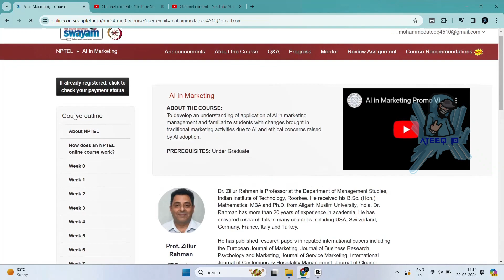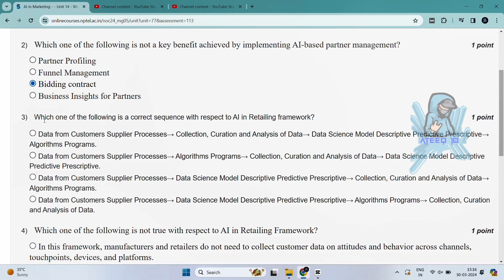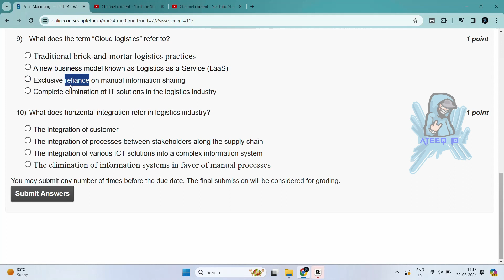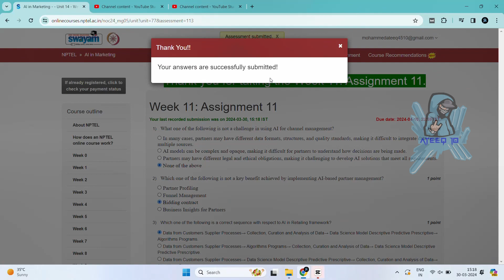AI in Marketing Week 11 Assignment Answers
AI in Marketing

In this video, we're going to unlock the answers to the AI in Marketing questions from the NPTEL 2024 Jan-Apr assignment.

If you're looking to unlock the answers to the AI in Marketing questions from the NPTEL 2024 Jul-Dec assignment, then watch this video! By the end of this video, you'll know all the answers to the questions you were struggling with.

11 weeks course nptel assignemnt answers
8 weeks course nptel assignemnt answers
4 weeks course nptel assignemnt answers
week 11 assignment answers of AI in Marketing
assignment answers of AI in Marketing
AI in Marketing answers 2024
2024 nptel assignemnt answers
2024 nptel assignment answers week 11
week 11
week